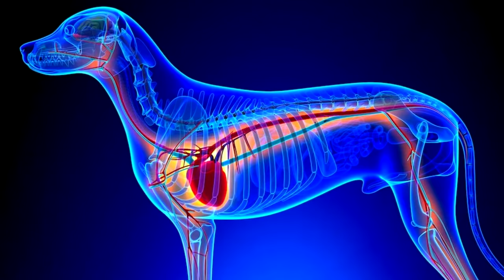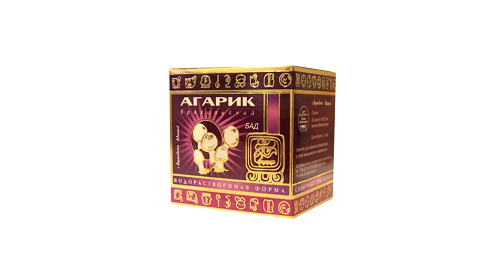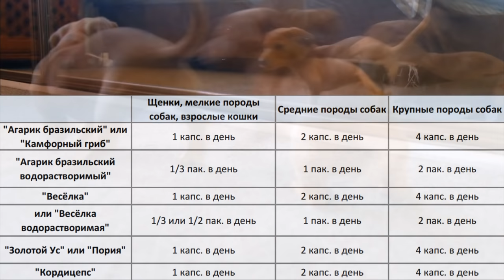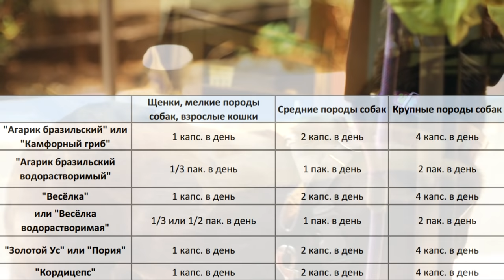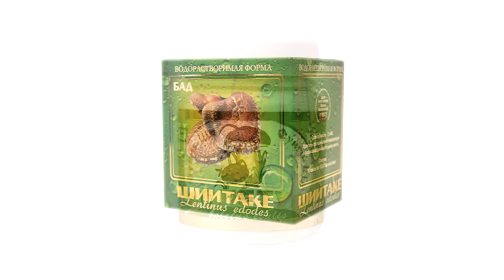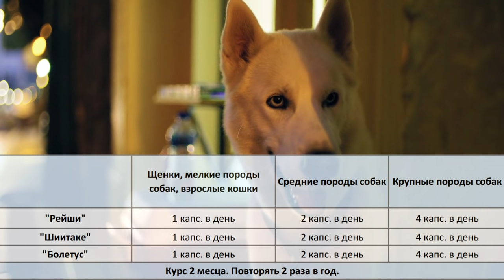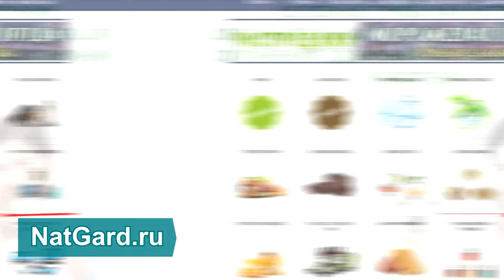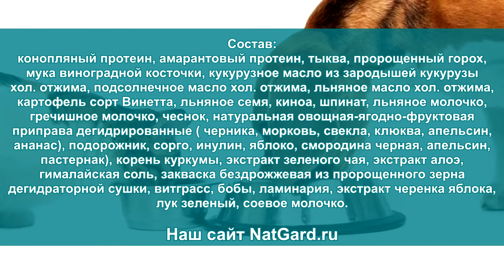Лечение собак и кошек натуральными средствами! Лесная Аптека. Особые корма и грибные препараты!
Природное лечение! Отчего у ваших кошек и собак появляются разные болезни, в том числе болезни сердечно сосудистой системы и каковы методики их лечения. У каких собак особая предрасположенность к кардиологическим заболеваниям и что делать при шумах в сердце и непереносимости физической активности. Лечебные корма и древнейшая наука - фунготерапия для поддержания здоровья и долголетия Ваших питомцев! Если Вам действительно дорого здоровье своих домашних животных, обязательно смотрите это видео полностью: от начала и до конца. Также смотрите те видео, которые я дал ниже по ссылкам!

👁️ Навигация (тайм-коды):
0:00 Наука фунготерапия и лечебные грибные препараты.
1:05 Лечебные свойства базидиальных грибов и их широкое применение.
2:48 Заболевания сердечно сосудистой системы у кошек и собак.
3:38 Особые свойства лечебных грибных препаратов и как их принимать.
6:43 Какие породы собак предрасположены к СС болезням.
8:18 Методика лечения кошек и собак, с шумами в сердце.
9:26 Добавьте дополнительно в рацион питания вот это!
10:01 4 важные рекомендации для тех, кому не безразлично здоровье своих питомцев.
11:02 Что представляют из себя наши корма для кошек и собак.